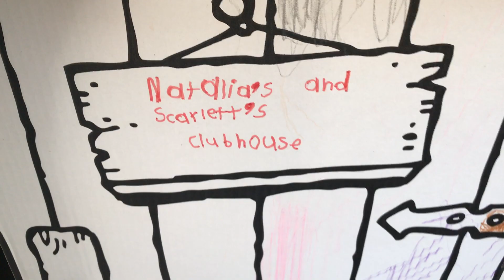HEALTHY GREEN JUICE - Box Of Toys - Dancing - Large Toy Playhouse - Family Vlog - Kinder Playtime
HEALTHY GREEN JUICE - Box Of Toys - Dancing - Large Toy Playhouse - Family Vlog - Kindergarten Fun. Learn Colors. Scarlett Natalia ToysReview. We Love Toys. Christmas Family Playtime. Learn Colors. Kinder Playtime. Read Aloud Books. THANKSGIVING BOOKS
You can also make a request for us to read a book for you  :)

PAW PATROL

Baby Book

Children's Book

TEAM UMIZOOMI

Learn English

FARM ALARM

ANIMALS

TOP COPS